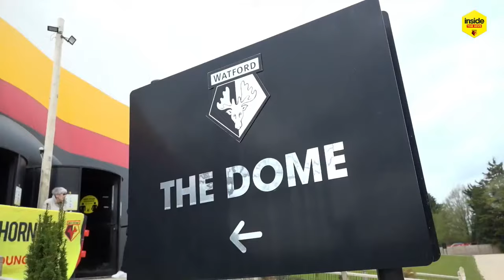Helen Ward In The Studio! | Inside The Hive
Watford FC Women’s captain Helen Ward will feature on this week's edition of Inside The Hive, to talk about her storied club and international career and to answer supporters’ questions.

The 35-year-old, who recently made her 100th appearance for Wales, will appear on the show alongside studio host Michael Kurn and Hornets legend Tommy Mooney, and will also be picking the latest player to be inducted into the Greatest Watford XI.

Elsewhere on the show, there is an exclusive interview with midfielder Imrân Louza , and you’ll get the chance to go behind the scenes as lucky Junior Hornets experienced a day in the life of a professional footballer at the club’s training ground.

See all the latest from stars such as Ismaïla Sarr, Ben Foster, William Troost-Ekong, Emmanuel Dennis, Cucho Hernández, João Pedro, Ken Sema, Ozan Tufan, Francisco Sierralta and many more.